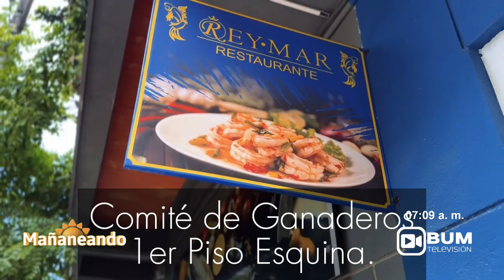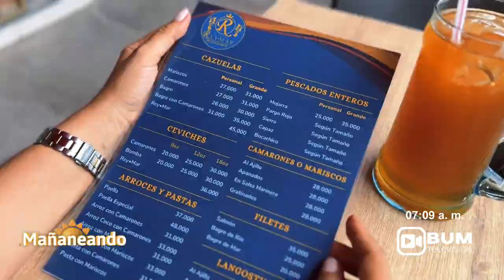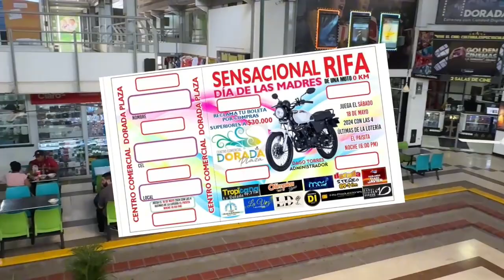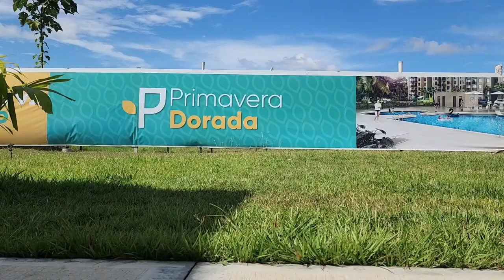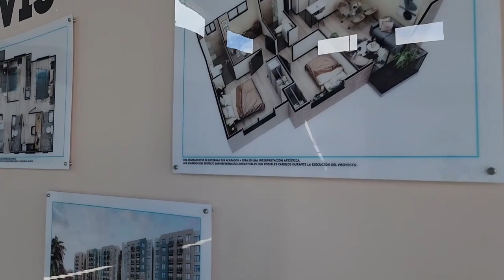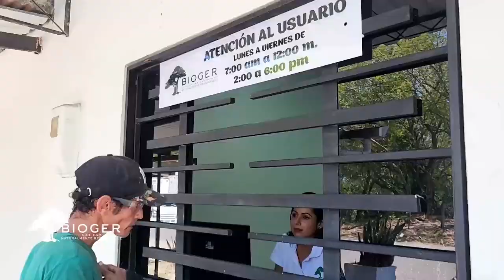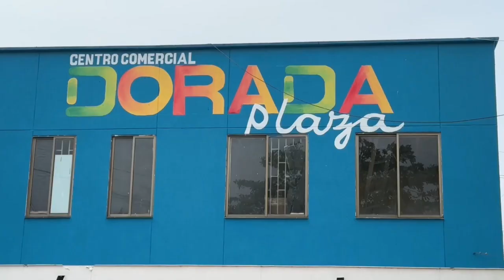Mañaneando 🌤 | 07 de mayo de 2024